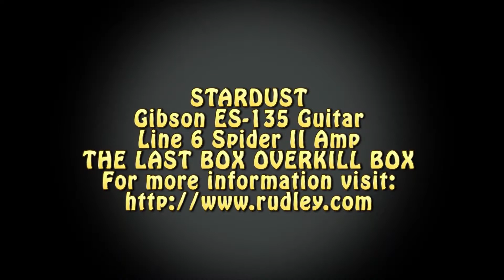Frank Plays STARDUST using a Gibson ES-135 Guitar and a Line 6 Spider Amp with THE LAST BOX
In this video, I am playing the Jazz Standard Stardust. I am using a Gibson ES-135 Guitar and a Line 6 Spider II Amplifier. I am using "THE LAST BOX OVERKILL BOX" guitar pedal effect to get a better jazz sound. More information on "THE LAST BOX" can be found